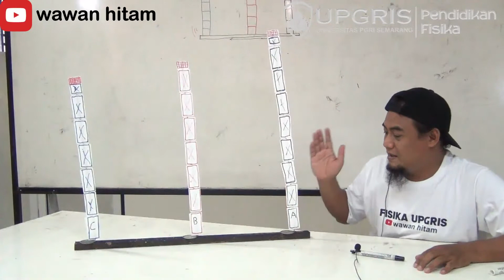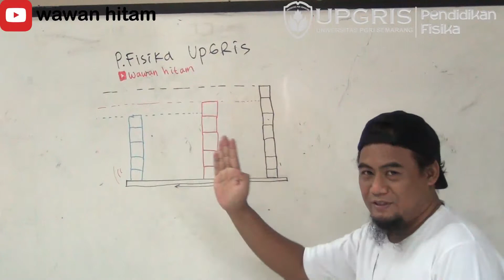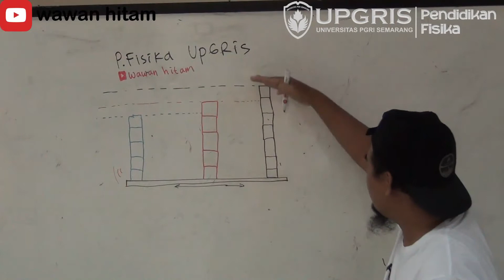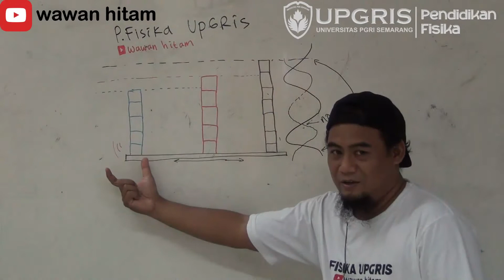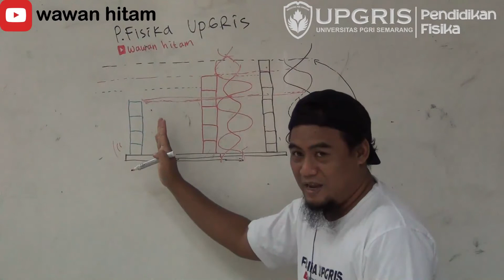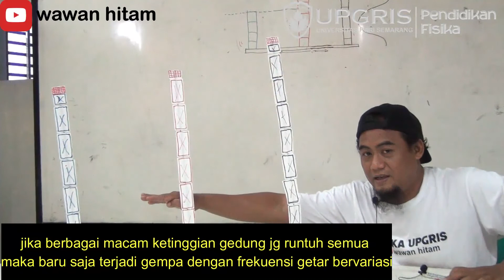Resonansi gedung bertingkat pd saat gempa bumi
mengapa setelah gempa bumi banyak gedung bertingkat atau bahkan pencakar langit masih bertahan tapi rumah - rumah dgn ketinggian rendah hancur atau sebaliknya ? ternyata terjadi fenomena interverensi gelombang d struktur gedung . . ..woau simak vidio ini hingga habis guys